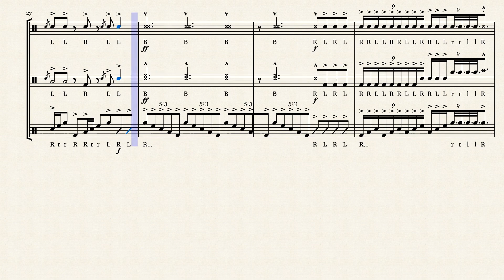New Battery Etude: “Carnival”